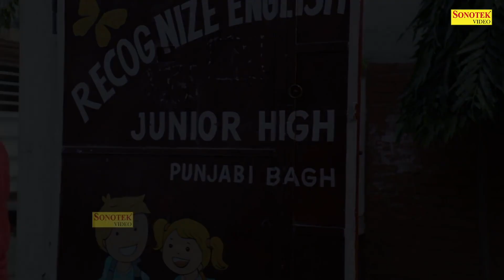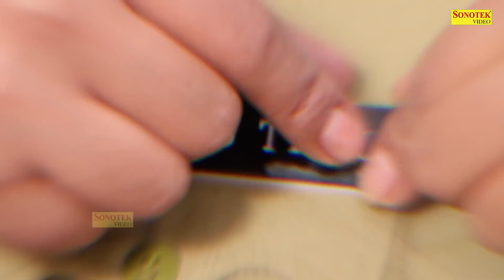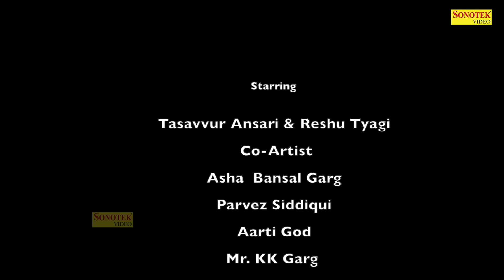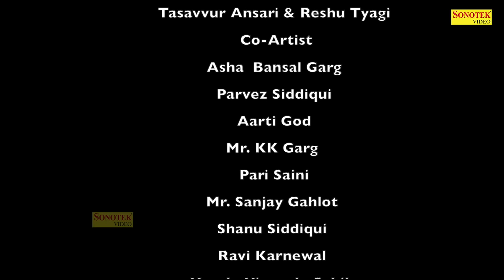26 जनवरी स्पेशल | IPS ऑफिसर बिटिया | Full Movie | Tasavvur Ansari | Reshu Tyagi | Latest Film 2022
26 जनवरी स्पेशल | IPS ऑफिसर बिटिया | Full Movie | Tasavvur Ansari | Reshu Tyagi | Latest Film 2022

26 जनवरी स्पेशल | IPS ऑफिसर बिटिया | Full Movie | Tasavvur Ansari | Reshu Tyagi | Latest Film 2022

26 जनवरी स्पेशल | IPS ऑफिसर बिटिया | Full Movie | Tasavvur Ansari | Reshu Tyagi | Latest Film 2022

Movie Names :- IPS Officer Bitiya ( Beti Bachao Beti Padhao )
Starring :-  Tasavvur Ansari & Reshu tyagi Ph.8191039756
Story Screen play & Director :    Vikrant saini ( Montu)  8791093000
D.O.P.    Rahul Dhiman & Poranmal Lamba
Producer. VTM pictures
Mekaup. Pooja Saini
Hairstyle. Arif Mirza
Choreographer. Rahul  Saxena
Music. Aman Iqbal ( Sonotek Music Studio )
Media partner. City hour & DB News & Top News
Special thanks : Aron educational welfare society & Mansi Abhinay Gurukul & Indraprastha college